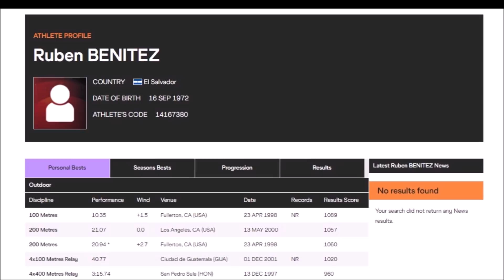LA PERSONA MÁS RÁPIDA DE CADA PAÍS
La persona más rápida de la historia de cada país.